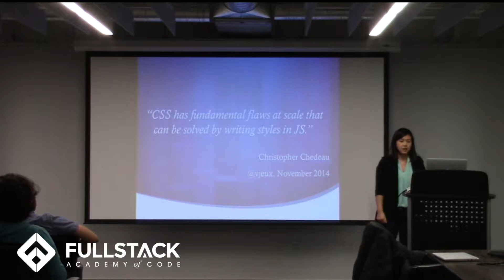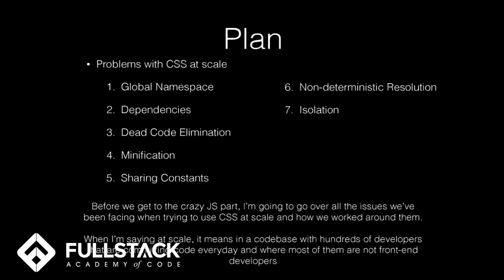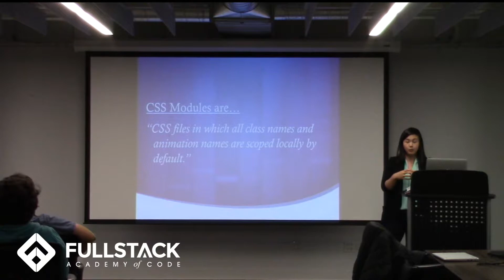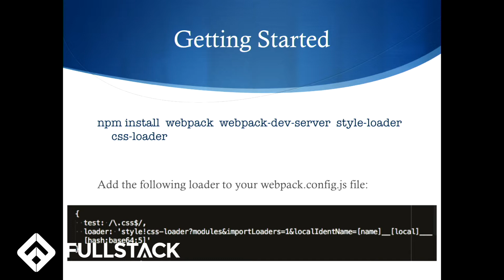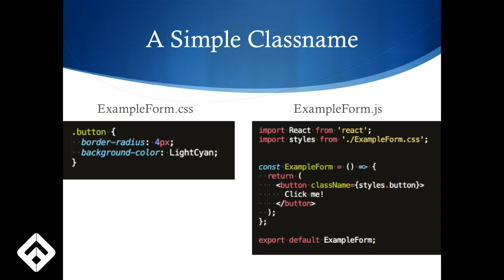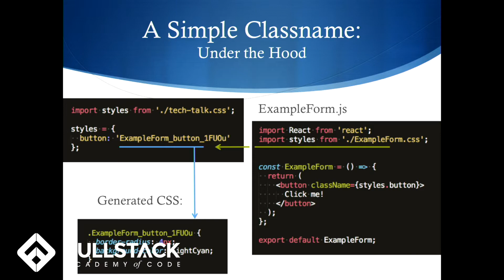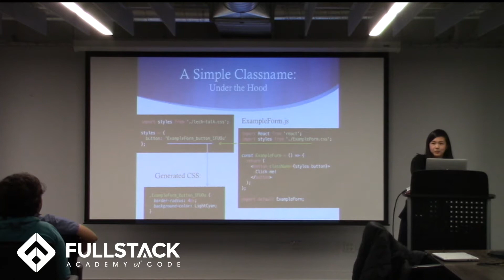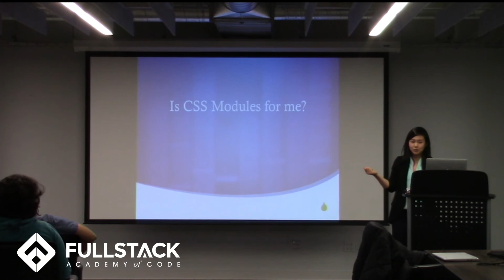CSS Modules Tutorial - A Quest for Peace and Sanity in CSS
According to the official repository, a CSS Module is “a CSS file in which all class names and animation names are scoped locally by default”. In this CSS Modules Tutorial, we identify some of the main features of CSS that often make it a frustrating aspect of programming for many developers and then introduce CSS Modules as a solution to many of these problems.

Watch this video to learn:

- What are CSS Modules
- Examples of the basic functionality provided by CSS Modules
- When may CSS Modules be most helpful for you